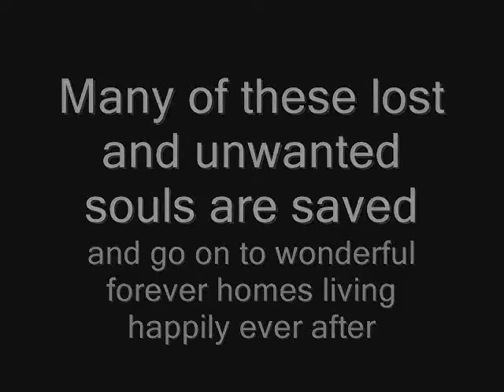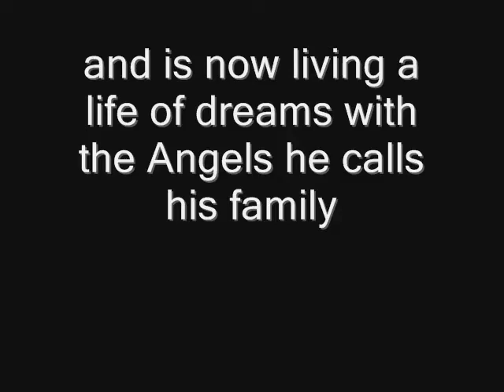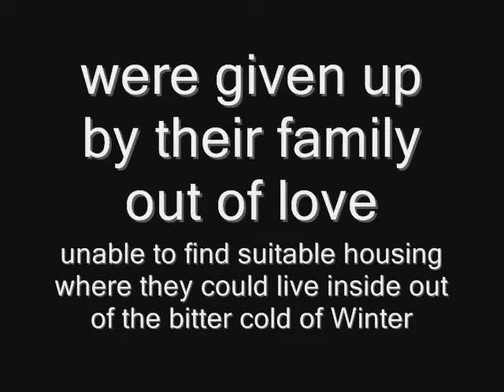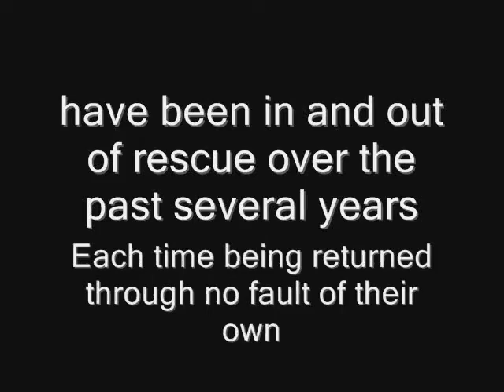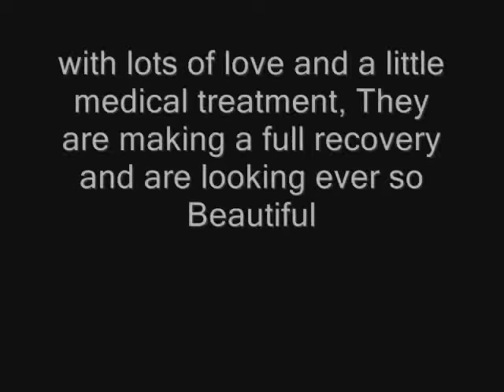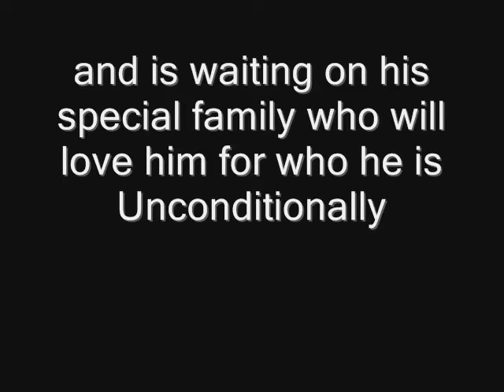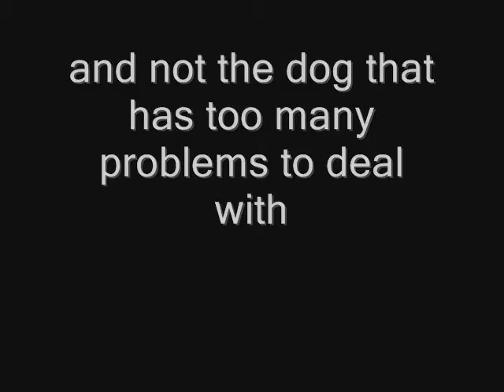Dedicated to the Wonderful Donors and Volunteers of Kentucki